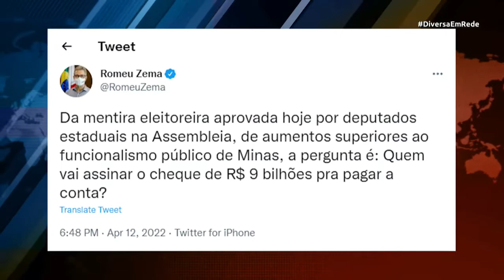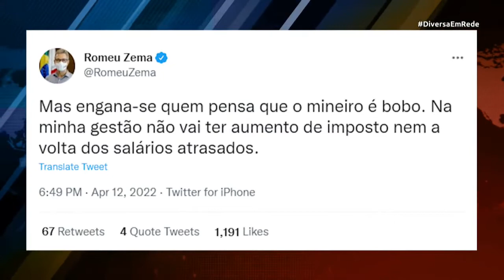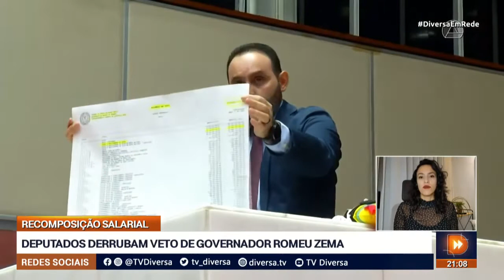Deputados derrubam veto do Governador Romeu Zema - Diversa Em Rede (12/04/22)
A Assembleia Legislativa de Minas Gerais derrubou veto do Governador Romeu Zema que limitava o reajuste de salário dos servidores do estado em 10%.